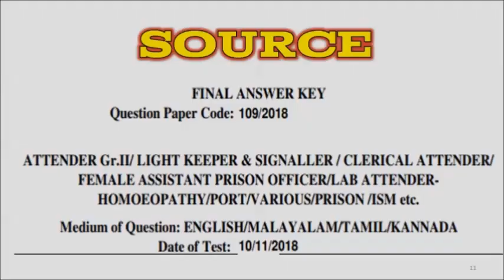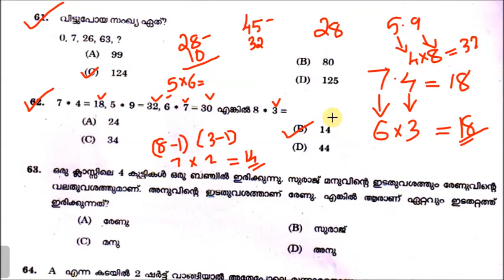ഇന്നത്തെ ? ഉത്തരം | കണക്കിലെ ചോദ്യങ്ങൾ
🌎MISSION VEO EXAM 2019 LAST MINUTE REVISION MOCK EXAM SERIES 🌎

📚കേരള പി എസ് സി  മുൻപു നടത്തിയ ചോദ്യപേപ്പറുകൾ ആണ് mission Kerala PSC VEO LAST MINUTE REVISION MOCK  exam 2019  ഭാഗമായിട്ട്  പരീക്ഷ രൂപത്തിൽ പരിചയപ്പെടുത്തുന്നത്📚

 ✅IMPORTANT LINKS ✅

"ALL PSC EXAM TIPS "  YOUTUBE CHANNEL  ലൂടെ KERALA PSC ക്കു ആവിശ്യമായ മുൻകാല ചോദ്യപേപ്പറിനെ അടിസ്ഥാനമാക്കി തയാറാക്കിയ വീഡിയോ ക്ലാസ്സ് ആണ് ലഭ്യമാകുന്നത് .